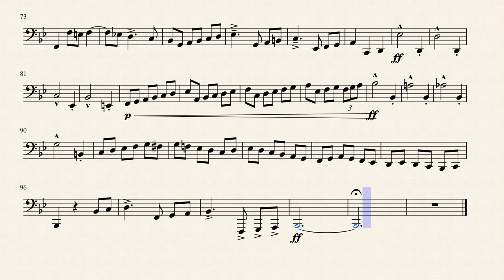Frank Woodruff 24 Artistic Studies for Tuba - XIV